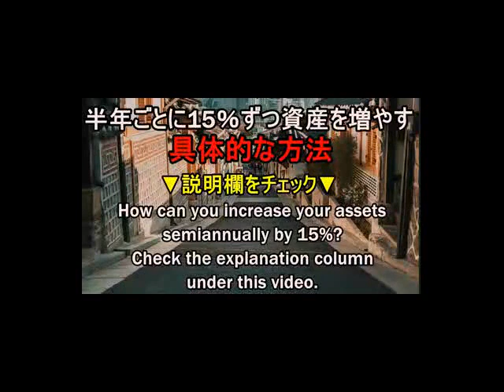海外 進出支援 日本企業の海外進出 2021